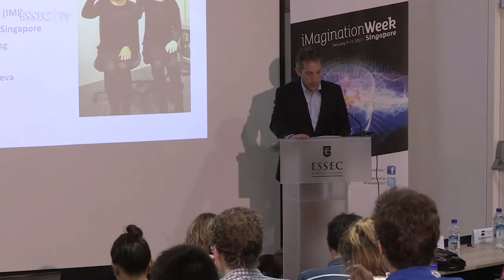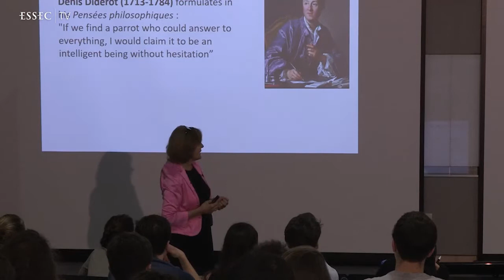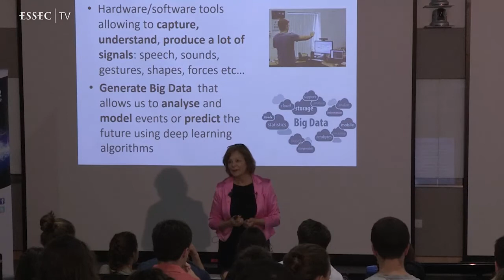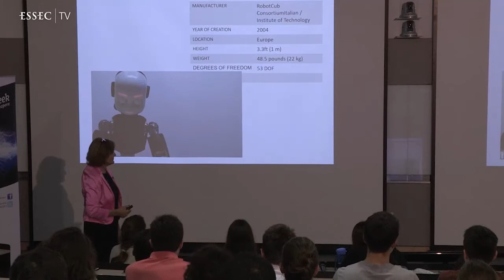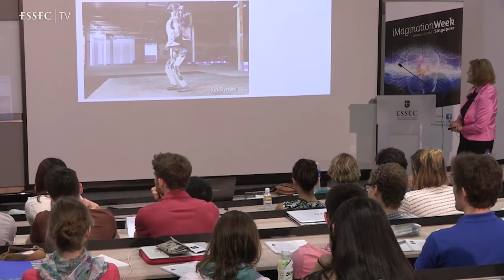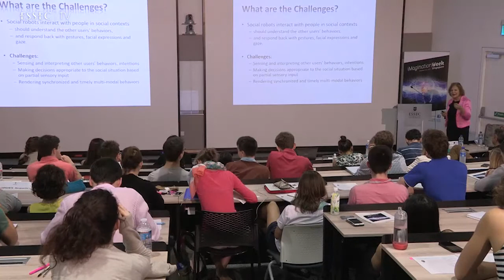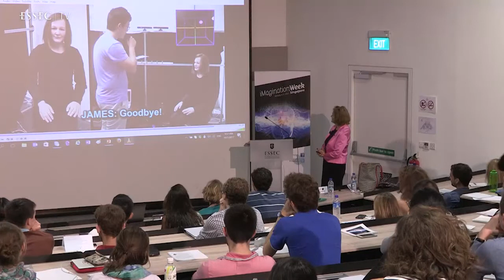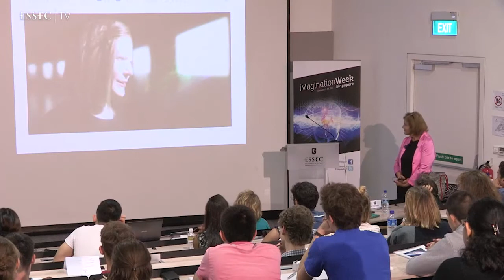Humanoid - people vs robots, Nadia Thalmann Singapore iMagination Week 2017, ESSEC AP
iMagination Week 2017, ESSEC Business School, Asia-Pacific,  "Shaping the city-state: Politics, policy and society"

On the second day of Singapore iMagination Week 2017, Nadia Thalmann, Director of the Interdisciplinary Institute for Media Innovation, delivered a very insightful talk the humanoid she created.

The iMagination Center is dedicated to imagination, innovation and transdisciplinarity. It aims at training current and future managers to understand today's world in motion while making them actors of the world to build for tomorrow.
iMagination Week is a seminar dedicated to imagination, creativity and transdisciplinarity. The objective is to culturally enrich the students by taking them out of their usual work habit and exposing them to experts from various disciplines like life sciences, future studies, art, technology, and sciences, among others. It is also to invite the students to envision the future and develop their creative minds by stimulating their imagination and team work capabilities.